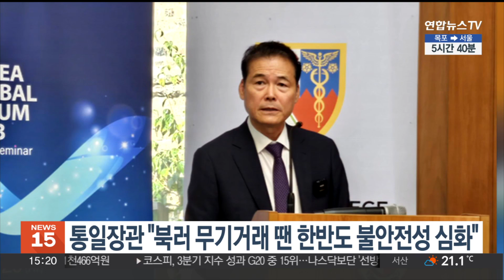영국 방문 통일장관 "북러 무기거래 땐 한반도 불안전성 심화" / 연합뉴스TV (YonhapnewsTV)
영국 방문 통일장관 "북러 무기거래 땐 한반도 불안전성 심화"

영국을 방문한 김영호 통일부 장관은 "북한과 러시아가 무기 거래와 군사기술 이전 등을 추진한다면 한반도는 물론 세계 평화의 불안정성을 심화시킬 것"이라고 지적했습니다.

김 장관은 현지시간 29일 케임브리지대학에서 열린 '한반도국제포럼' 기조연설에서 "북한은 진영 간 대립 구도를 이용해 중국, 러시아와의 밀착을 통해 북한 비핵화를 위한 국제공조 체제를 흔들려고 하고 있다"며 이같이 말했습니다.

김 장관은 또 윤석열 정부의 북한 인권 개선 노력을 소개하고, 부산엑스포 유치에 대한 지지도 당부했습니다.